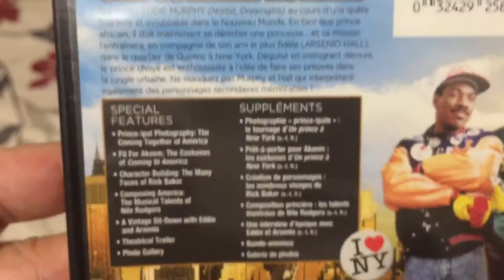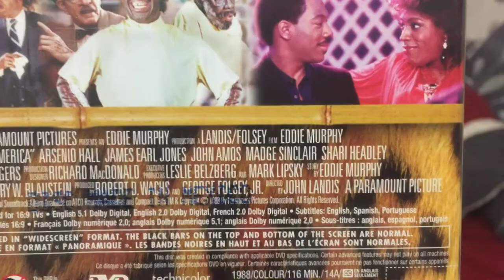Quick DVD Update for January 22nd, 2021 (Surprise at the end!)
Today, I got a DVD at Walmart in Surrey Central, and I have a surprise at the end of the video! Enjoy!